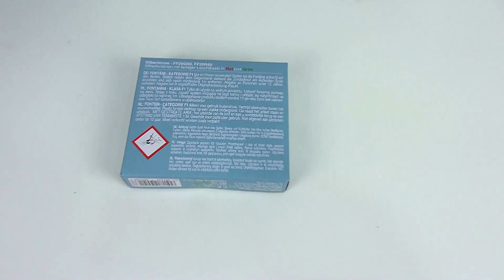Funke Zilverfontein / Silbertürme - Cat1 / F1 Vuurwerk - FF 20MIX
Prijs € 5,95 voor een doosje van 10 stuks